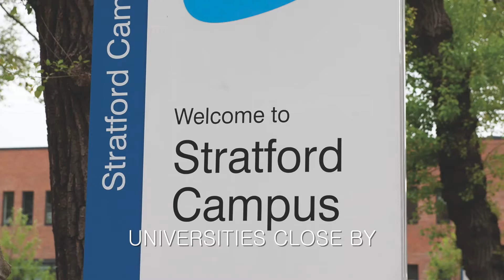Wickside East London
Wickside By Galliard Home- London's most exciting new canal-side quarter, a dynamic new destination for luxurious canal side living. This will be a major regeneration landmark and residential showcase for East London incorporating over 75,000 sq.ft. of architectural innovation.

Wickside will provide key new routes linking Hackney Wick to Fish Island, bridge the canal and connect to future developments at Hackney Wick Station. The master plan is set to deliver a new lifestyle destination with superb rail to Canary Wharf, The City and the West End.

FEATURES
Major regeneration landmark for East London extending over 8.4 acres
Retained and restored post-industrial architecture reflecting the site’s historic legacy
Encompassing over 75,000 sq.ft. of architectural innovation designed to incorporate a diverse array of mixed use facilities and features
Focused around the Hertford Union Canal - a tranquil waterway which meanders west towards the City to join the Regent’s Canal
A series of courtyards and squares - with interconnecting streets, promenades and a linear park
An eclectic mix of waterside bars, street kitchens, barge dining, galleries, gastro haunts and studios within 10 mins stroll
5 mins walk to Hackney Wick overground - one stop direct from Stratford Regional Interchange
A fabulous mix of apartments styles arranged in distinctive buildings - each with its own residents' communal roof terrace
Extensive new public realm and a landscaped linear park adjacent to the canal side and lock
The new mixed use community will integrate creative work places, co-working space, a market, retail, gallery and event space, street food pop-ups, eateries, a brewery, foundry and artist studios.